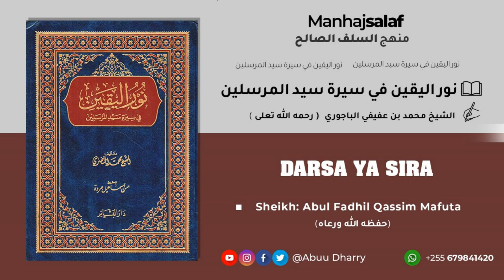78. MWAKA WA TANO (5) WA KIISLAMU - غزوة بني المصطلق - SIRA YA MTUME ﷺ KITABU : NUURUL YAQIIN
Sheikh Abul Fadhli Kassim Mafuta Kassim Othmaan حفظه الله تعالى ورعاه

KUPATA MWANZO WA MFULULIZO HUU GUSA LINK KUPATA DARASA ZOTE HIZI.